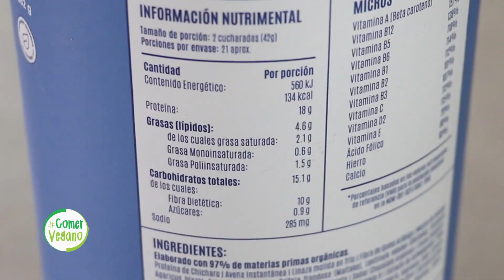LICUADO PARA REEMPLAZAR DESAYUNO, COMIDA O CENA | Comer Vegano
Una bebida que complementará tu vida y facilitará tu alimentación a base de plantas...

- Página web PEACOCK (Adquiere un descuento especial con el código: comervegano10)

Twitter e Instagram: @ComerVegano